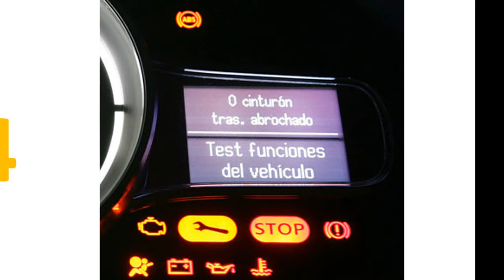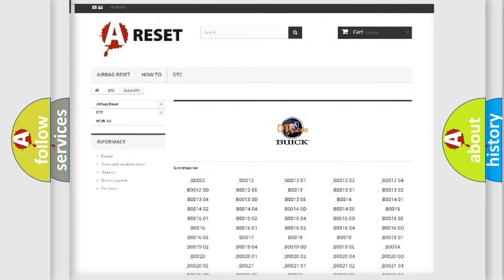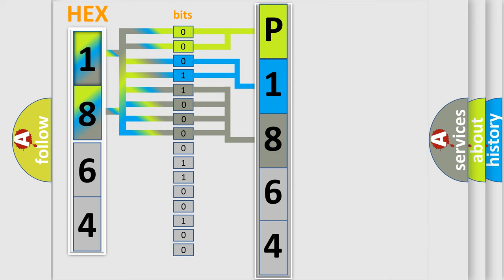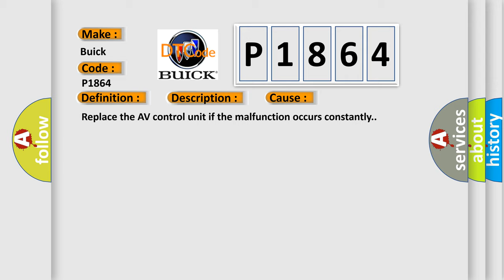DTC Buick P1864 Short Explanation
Contents:
0:21 Basic DTC analysis according to OBD2 protocol standard.
1:48 Insight into programming
2:58 A diagnostically understandable description of the Diagnostic Trouble Code
3:05 Basic error definition

Make:
Buick
Code:
P1864
Definition:
AV Control Unit
Description:
AV control unit malfunction is detected.